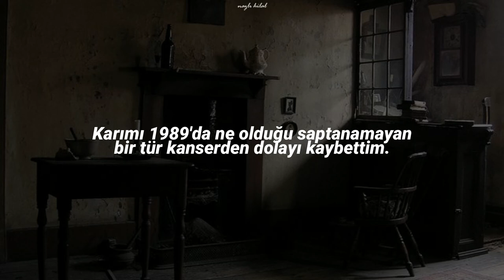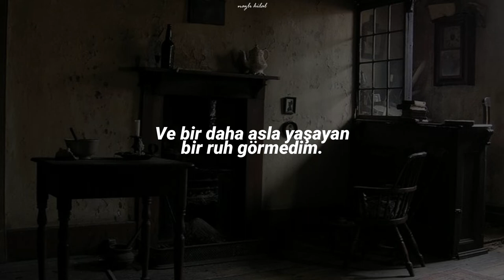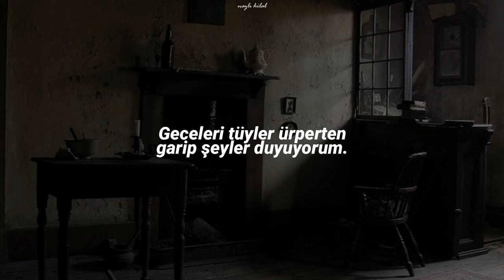Marlon Williams - Strange Things (Türkçe Çeviri)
Selam. 🖐
Hikayeli şarkılar çok hoş oluyor.

Sözleri:
I lost my wife in 1989 to a certain kind of undetectable cancer
She left me alone in a 7 bedroom home
Built upon the bones of fallen soldiers
I don’t recall putting that picture on the wall
The one of mother and child at Easter time

I hear strange things, creeping in the night
I have strange dreams in the bed where Lucy died

The day that Lucy died was the hottest of the summer
The family all stood around her sweating
When she expired they all went back to the city
And I’ve never seen a living soul again
I buried her down beneath the garden Lucy proudly grew
The whitest rose that ever was it bloomed